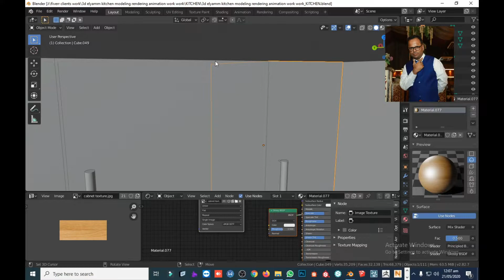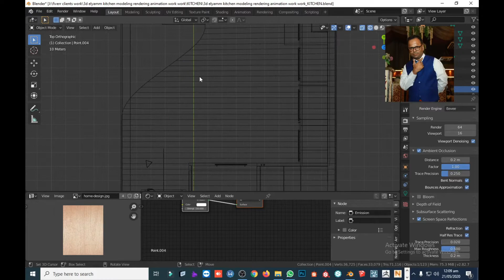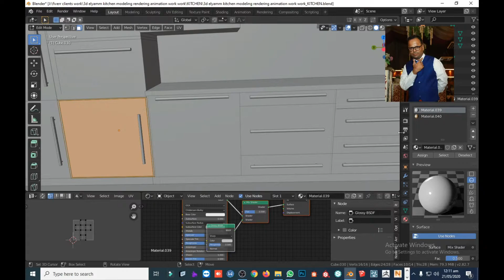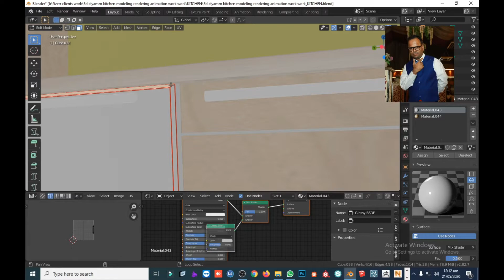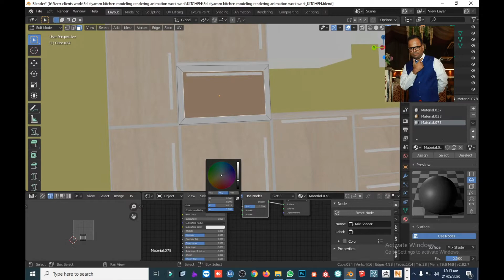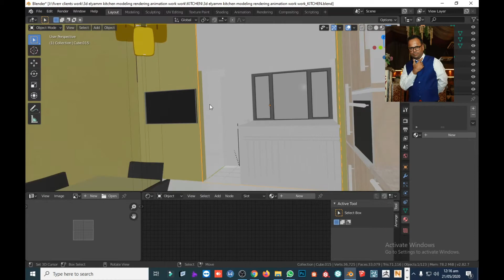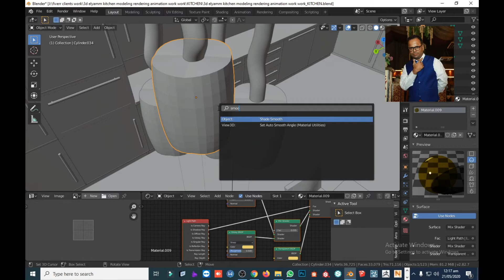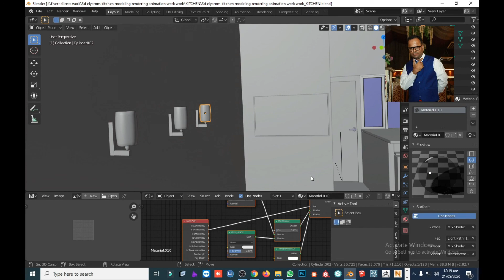Blender 2.82a Eevee and Cycles Kitchen Modeling Work Part 2 in Urdu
Hi
this is my second video of Blender 3d Kitchen Modeling Work Part 1, you can watch it's part 1 my channel.
in this all, I try to teach in Urdu

Blender 3d Kitchen Modeling
Blender 3d Kitchen Texture
3d Kitchen Texture

Hire me at = Fiverr.com/jibranseo